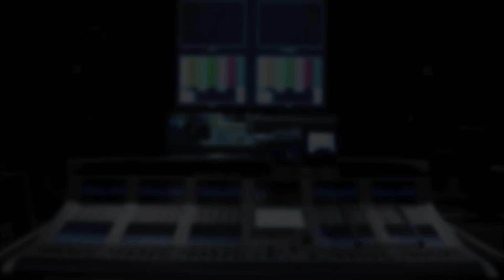MEMES DO DIGUINHO #1 | Programa do Diguinho